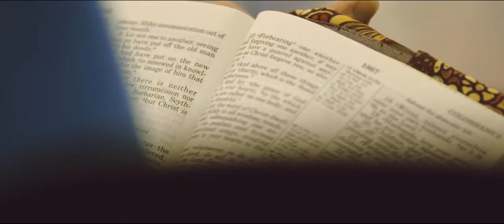THE BEAUTY AND GLORY OF THE LAST THINGS | 2018 PRTS CONFERENCE Teaser